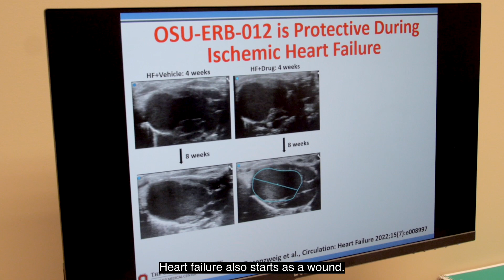Early Career Finalist - Shyam Bansal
Shyam Bansal is a cardiovascular immunologist who is trained in pharmacology and toxicology. He is interested in identifying the role of immune cells, specifically CD4+ T-cells, in mediating left-ventricular dilatation and disease progression during heart failure (HF). Approximately 64 million people worldwide are afflicted with this deadly disease. Because there are no treatments to stop disease progression, around half of these patients die within the first five years. Using preclinical studies, Bansal has shown that T-cells are pathologically activated during heart failure and these errant cells are one of the key players that promote cardiac remodeling and HF progression. In subsequent studies, he characterized molecular pathways that are responsible for this pathological behavior and identified a drug molecule that can selectively target these errant T-cells, inhibit their activation and stop HF progression – the first drug to be able to do so. Importance of Dr. Bansal’s research is also reflected from the fact that his work was recently featured in Time magazine’s The Future of Medicine and this drug was included as one of the promising therapies for the heart diseases. Bansal was selected as a finalist for the prestigious Melvin L Marcus Young Investigator award from the American Heart Association (AHA) in 2017 and the Outstanding Early Career Investigator award from AHA’s Council of Basic Cardiovascular Sciences in 2020. Bansal was also selected as the President of the Ohio Chapter of the American Physiological Society in 2022 and named to the Editorial Board of Circulation Research as an early-career member. While at Ohio State, Bansal has published several high-impact papers in highly reputed cardiovascular journals, has submitted two patents and have garnered funding from local as and national sources. In addition to several pilot grants, his laboratory is funded through several grants from the National Institutes of Health.